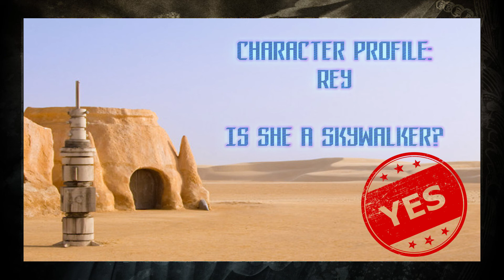Character Profile: Rey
Is Rey a Skywalker?

Putting all theories and ideas aside and just using the Disney sequel trilogy as reference material. I have two answers which you might find interesting so if you want to know the truth to this answer then watch and if you agree with my answer or not let me know in the comments below.